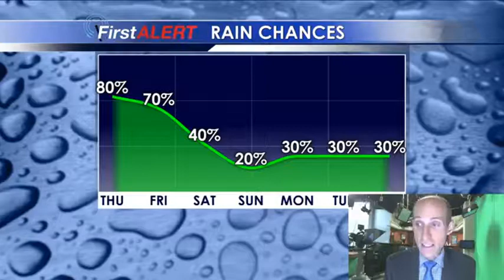Wednesday Afternoon Forecast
Rain and storm chances continue going into the weekend